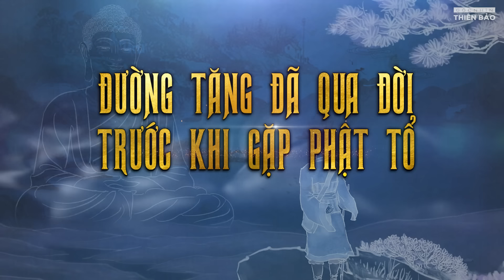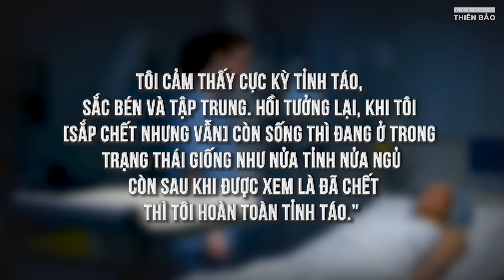Đa phần người xem Tây Du Ký không biết: Đường Tăng đã “qua đời” trước khi gặp Phật Tổ?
Tây Du Ký 1986 là phiên bản phim để lại ấn tượng rất sâu sắc trong lòng nhiều thế hệ khán giả xem truyền hình. Tuy nhiên, có thể vì thiếu kinh phí nên khá nhiều tình tiết trong nguyên tác đã bị các nhà làm phim cắt bỏ…

Một trong những tình tiết đặc biệt thú vị và có ý nghĩa rất sâu sắc của Tây Du Ký chính là ở đoạn gần cuối của câu chuyện, khi thầy trò Đường Tăng đi qua con sông lớn để tiến vào đất Phật.

Trong nguyên tác, Đường Tăng đã “bỏ xác” ở chính dòng sông này, tuy nhiên điều này đã không được đưa vào bản phim truyền hình năm 1986 nên rất nhiều người chỉ xem phim mà không đọc truyện thì không biết...